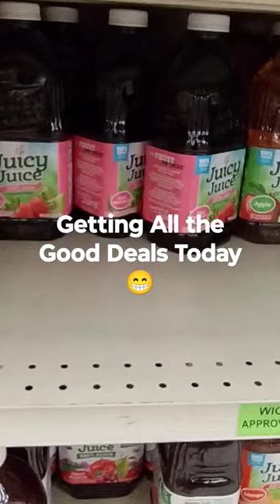UNBELIEVABLE Prices Today